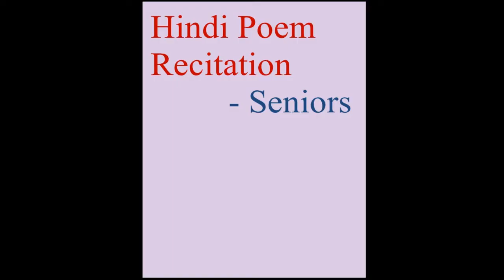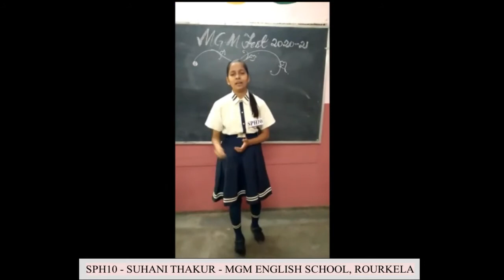VI MGM FEST - Hindi Poem Recitation - Seniors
Organized by
The Diocesan - Mission Education Board, Bhilai
MGM Group of Institutions